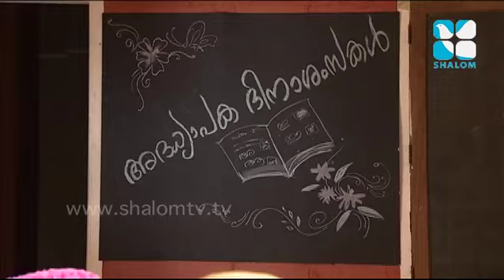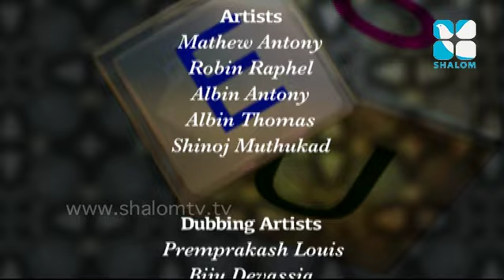Jesus Kids Epi:175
Jesus Kids Epi:175- Kids programme
Shalom TV